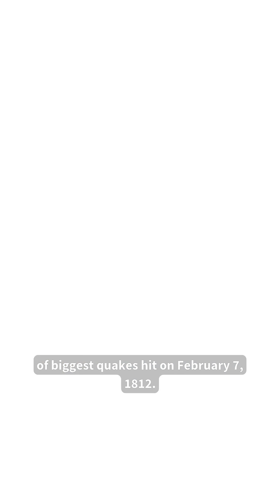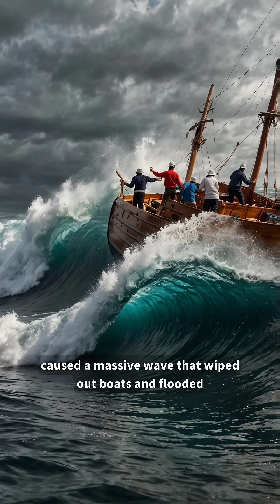The Day the Mississippi River Ran Backward – 1811’s Mega Earthquake!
Description:
"In 1811, one of the strongest earthquakes in U.S. history struck the Mississippi Valley. The shaking was so intense that it made the Mississippi River flow backward, destroyed entire towns, and rang church bells over 1,000 miles away! Could this happen again? Watch to find out!"